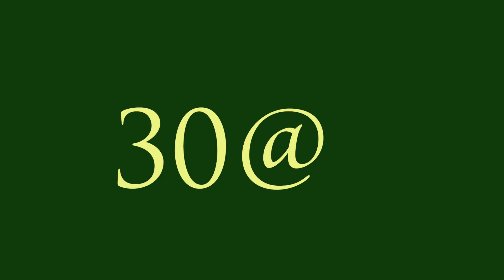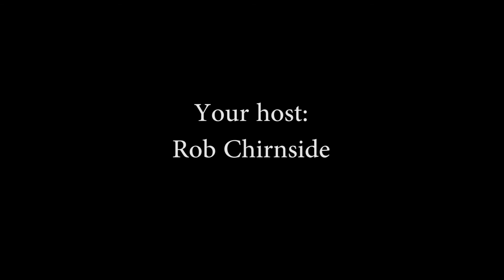Cecil TV 30@6 | July 10, 2018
This week on 30@6 we welcome 4H member Hunter Madron. He tells about getting ready for the Cecil County Fair, raising animals and his various interests. Then, we present our report from last weeks Salute to Cecil County Veterans which despite interference by mother nature was still a fun and impressive event. Then we feature an encore presentation by local musician Rob Robinson.